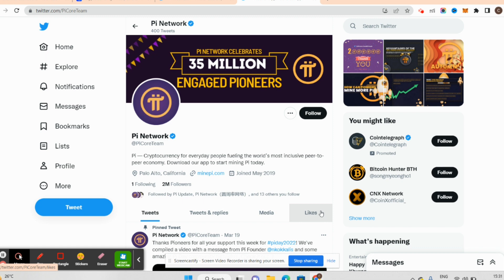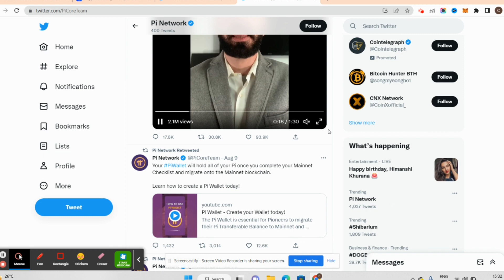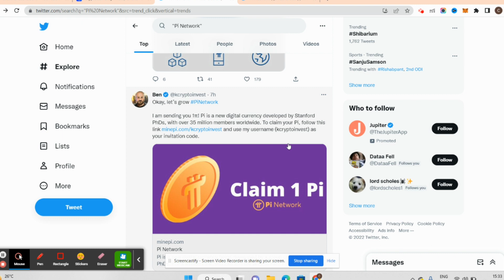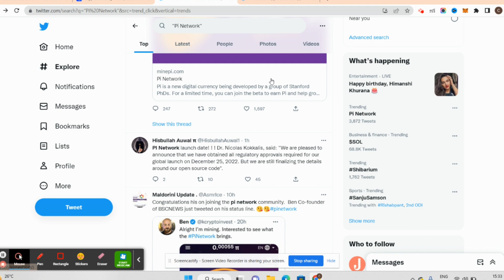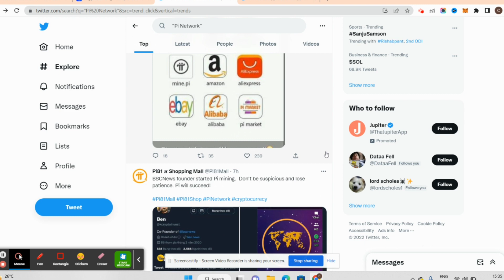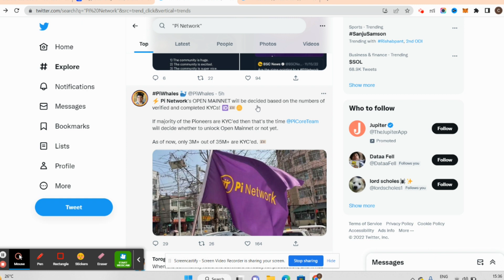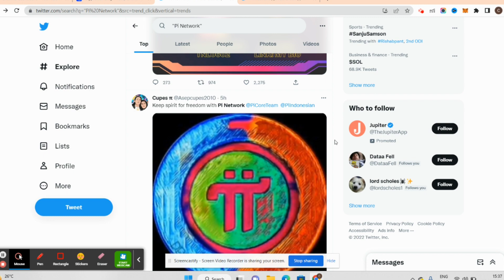pi network new update today, pi network new update, pi network news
GOOD NEWS 💥🤩, pi network new update today, pi network new update, pi network news today, crypto news..

The generic market recommendations we provided are based solely on our personal judgment and should be considered. You’re advised to enter into any transactions relying on your OWN judgment. Any opinions, news, research, analyses, prices, or other information on this channel are provided as general market commentary and do not constitute investment advice. All information contained herein should be independently verified and confirmed. We do not accept any liability for any loss or damage caused by reliance upon such information or services. Please be aware of the risks involved with any trading done in any financial market. Do not trade with money that you cannot afford to lose.

Topic 👇
Shiba inu
Shiba inu news
shiba Eternity

pi network
pi network new update
pi network ki kimat
pi network launch
pi network launch kab honge
pi network news
pi coin
pi coin production 2022
pi network wallet kaise banaen
pi network kyc
pi network mainnet migration process
pi network transfer to available wallet
pi network kiya hai
pilot launch
pi token update
pi token launch update
pi lite mining registration
pi lite network kyc
pi lite kyc
pi lite me kyc kaise kare
pi network
pi lite
pi lite crypto
pi lite crypto airdrop
pi lite crypto mining
pi cryptocurrency
pi crypto
pi lite network per registration kaise kare
pi lite mining kaise kare
pi lite network withdrawal kiase
pi network sdk kya hai
pi network dapp
pi network ine hindi
pi network latest news
pi network kyc in india
pi network aaj tak news
pi network invitation code
pi criptocurrency
pi network mining withdrawal
pi coin ka petrol kaise karen
pi network mining booster
pyare network mining
pi network india mein kab aaega
pi network india mein kab chalu hoga
pi network india mein kab launch hoga
pi network mein mining kaise karen
pi network mein mobile number kaise change karen
pi networkpassword kaise change kare
pi network new update india
pi network mein mel verification kaise karen
airdrop
new airdrop
new exchange airdrop
instant airdrop
bitone airdrop trick
crypto airdrop
trust wallet instant token claim airdrop
airdrop crypto
crypto airdrops 2022
instant airdrop
crypto airdrop
today new airdrop
binance airdrop
free bitcoin airdrop
airdrop crypto
cryptocurrency
crytpocurrency for beginners
cryptocurrency news today
add money